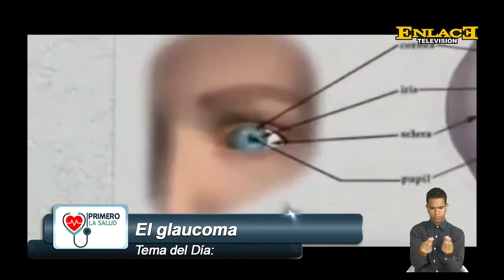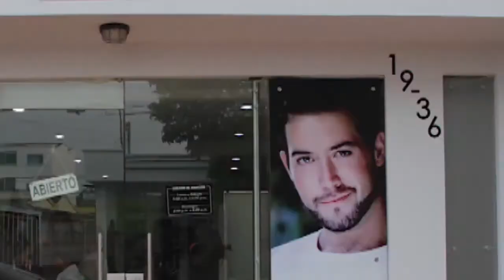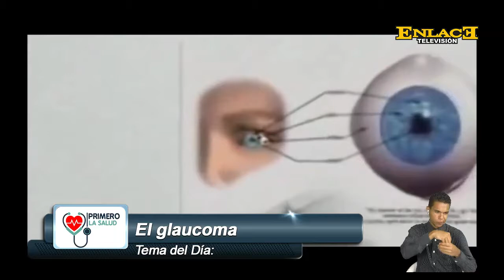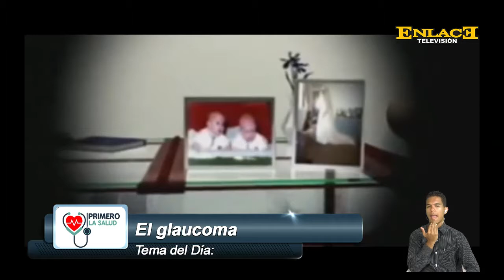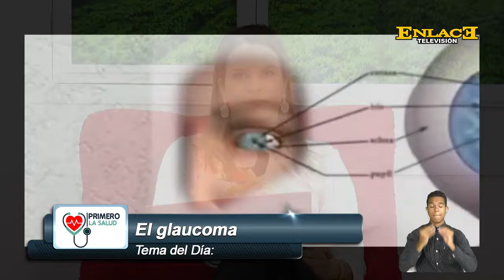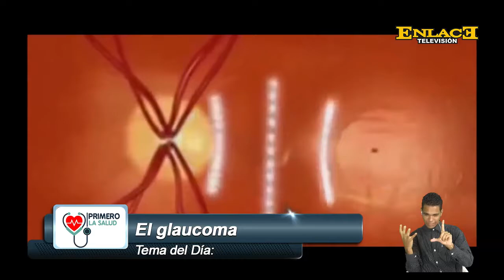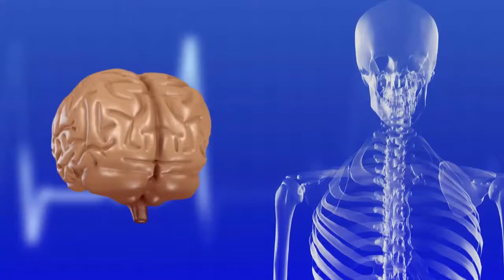EN PRIMERO SALUD HABLAMOS SOBRE EL GLAUCOMA